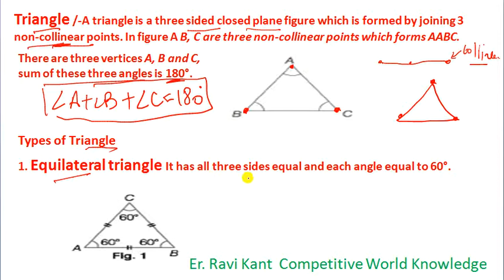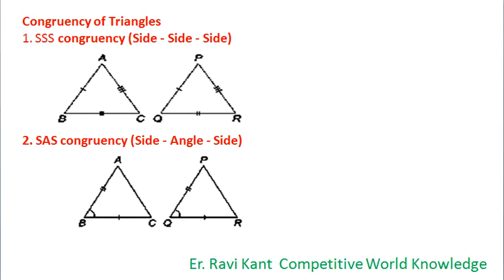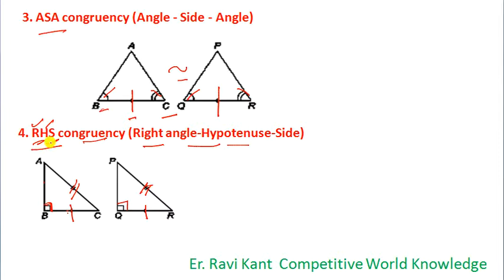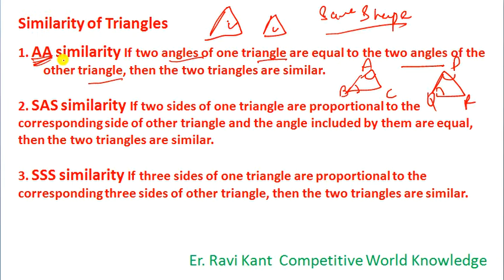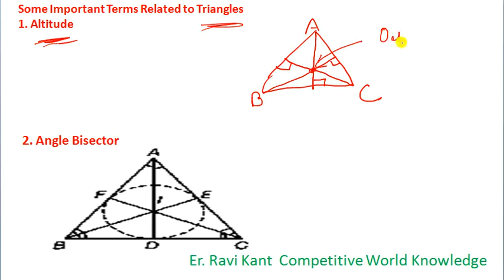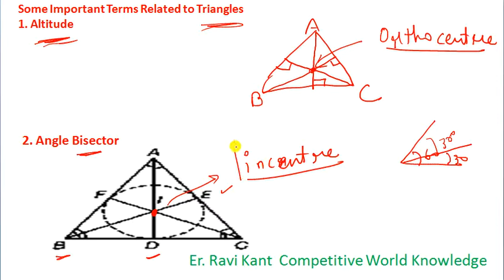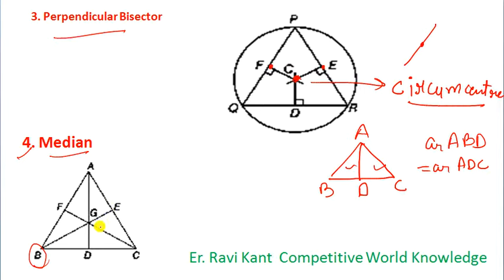Geometry (Triangles ) best Shortcuts & Tricks for Bank PO/Clerk, SSC Part 3: Solve in just 2 sec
Geometry (Triangles & its Types) best Shortcuts & Tricks for Bank PO/Clerk, SSC Part 3:COMPETITIVE WORLD KNOWLEDGE